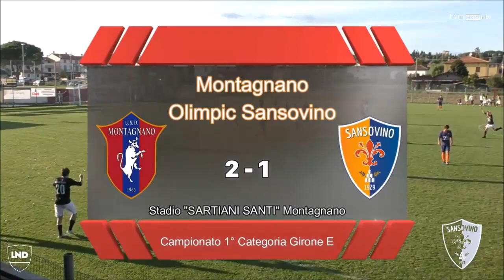Montagnano vs Sansovino a Sport a Km 0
Campionato di Prima Categoria : USD Montagnano 1966 vs Olimpic Sansovino 2 - 1Andrea Starnini Gianmarco Settembrini Vincenzo D'abbrunzo a sportakm0.com Riprese Marco Barbagli